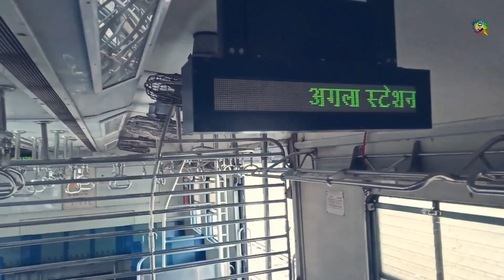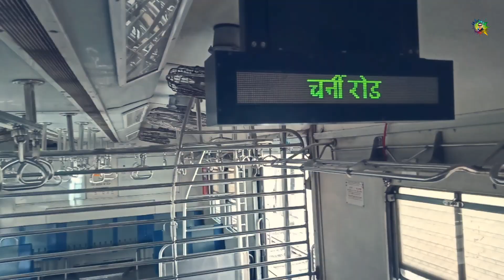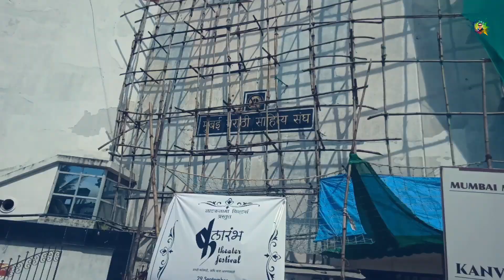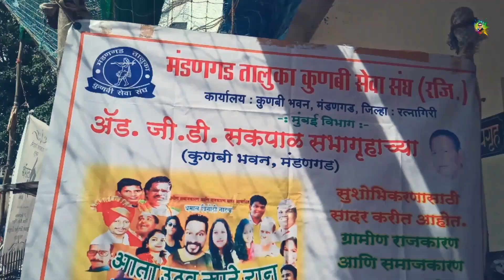आता उठवू सारे रान | गावकरण राजकारण समाजकारणावर भाष्य करणारे विनोदी नाटक | कोकण/माझा गाव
आता उठवू सारे रान...

सद्याच्या कोकणातील गावच्या गावकरण, राजकारण, समाजकारणावर भाष्य करणारे विनोदी नाटक ज्याचा प्रयोग बघण्यासाठी मी गेलो होतो.
कोकणातील साध्यस्थीतीवर अतिशय सुंदर असं काम सर्व कलाकारांनी केलं आहे. मंडणगड तालुक्यातील कुणबी समाजाच्या कुणबी भवनाच्या डागडुगीच्या खर्चासाठी सदर नाटक आयोजित करण्यात आले होते. सदर नाटकाला मंडणगड, दापोली तालुक्यातील समाजबांधव मोठ्या संख्येने उपस्थित राहिले होते.
व्हिडीओ आवडल्यास जरूर लाईक करा.

चला तर भेटू पुन्हा एकदा नवीन व्हिडीओ घेऊन तोपर्यंत जय हिंद जय महाराष्ट्र !! 😊